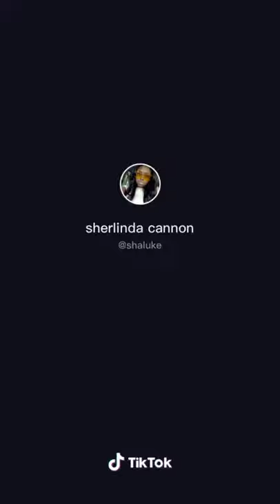December 25, 2020